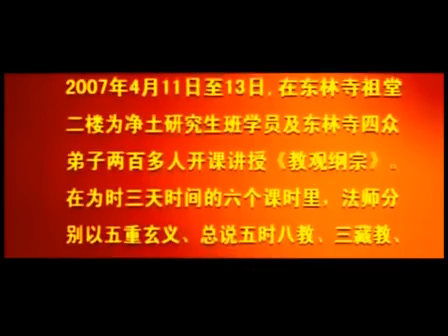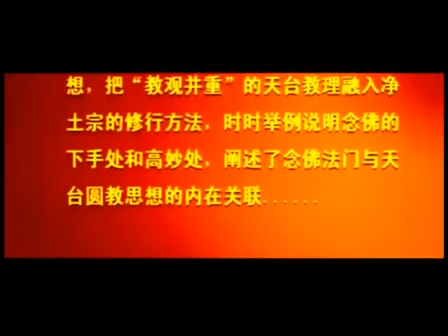達照法師《天台教觀略講》5